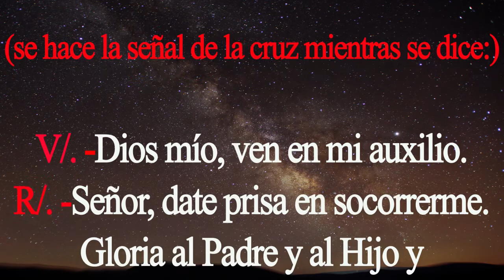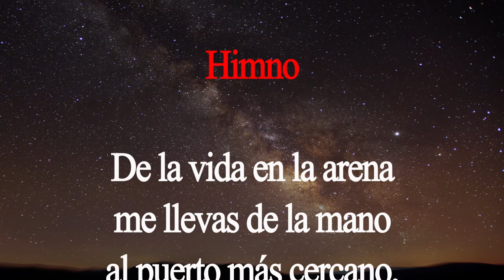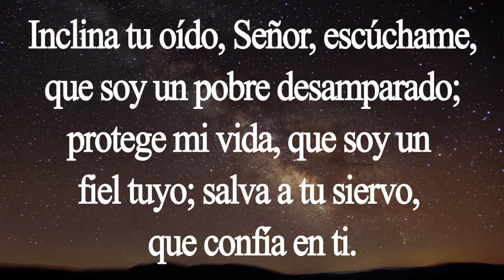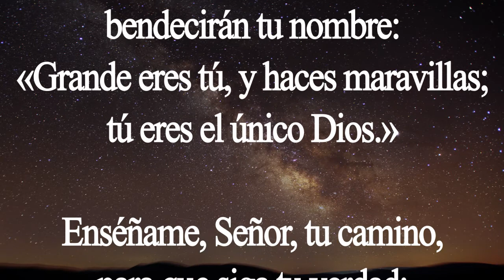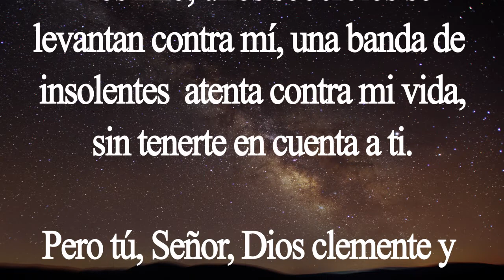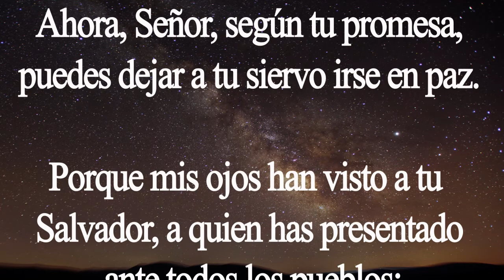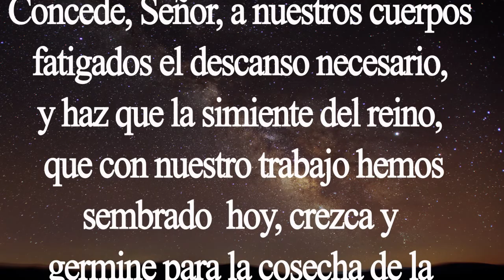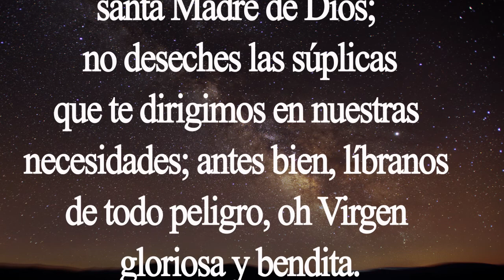Completas Oración de la noche Lunes 27 de julio. Padre Didier.